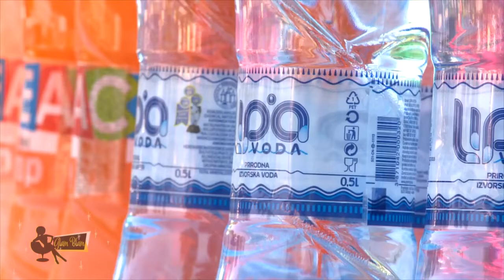BIHAĆKA PIVOVARA - 25 Godina